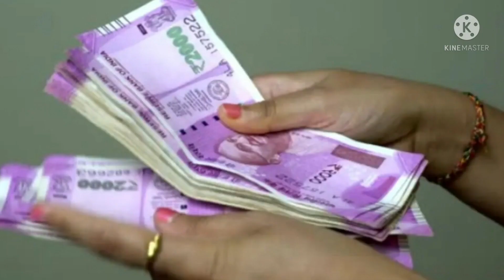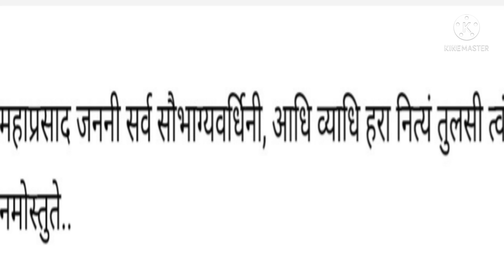Krishna vani| यह मंत्र तुलसी के आगे बोल दें होगी शीघ्र विवाह की इच्छा पूरी jaldi shadi hone Ke upay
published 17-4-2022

Releted keywords
तुलसी को जल देते समय कौन सा मंत्र बोलना चाहिए
तुलसी के पास कौन सी चीज नहीं रखनी चाहिए
तुलसी की पूजा करने का फायदा
तुलसी माता के 8 नाम
तुलसी को जल कब देना चाहिए
तुलसी की जड़ पहनने से क्या होता है
गुरुवार को तुलसी को जल देना चाहिए या नहीं
तुलसी के उपाय इन हिंदी

Is video mein bataya gaya hai ki jinka vivah hone mein smsya aa rhi he unhe tulsi mantra jaap kase karna chahiye